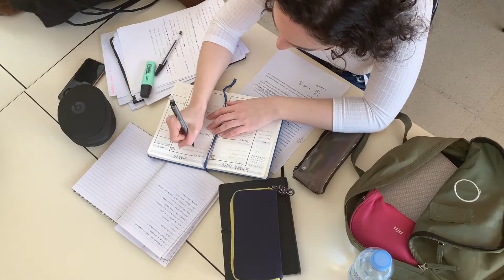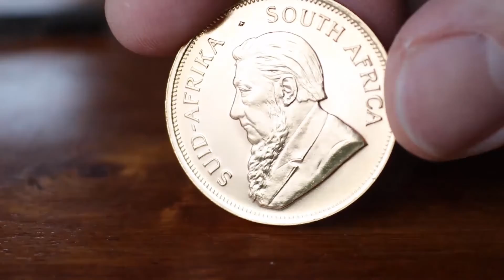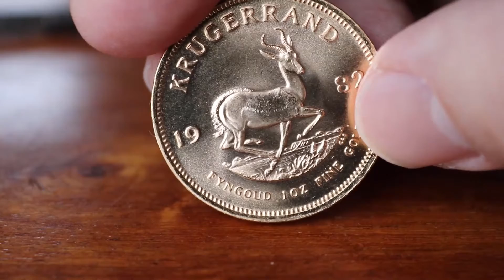¿Por qué OLVIDAMOS?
Aquí te compartiré las 4 hipótesis que existen acerca del porque solemos olvidar lugares, personas, cosas, o memorias en general. Todas han sido propuestas por la magnifica matemática y psicóloga Elizabeth Loftus.

...Muy Pronto.

Programas:
Audacity.
Levelator.